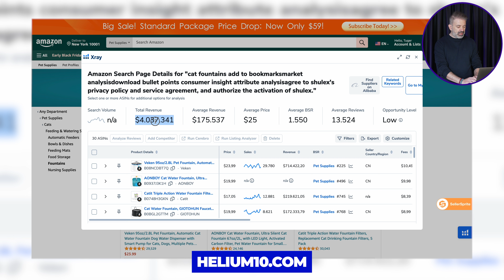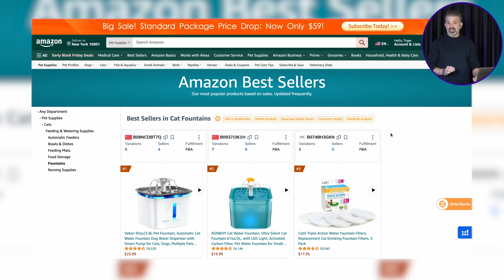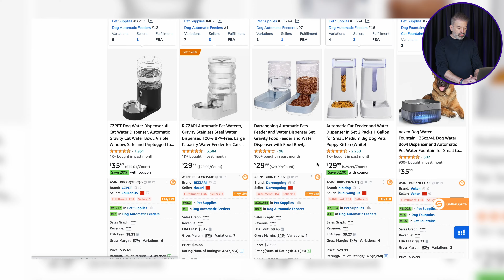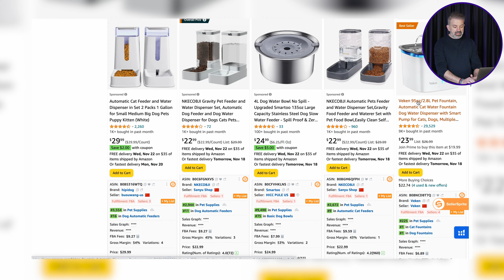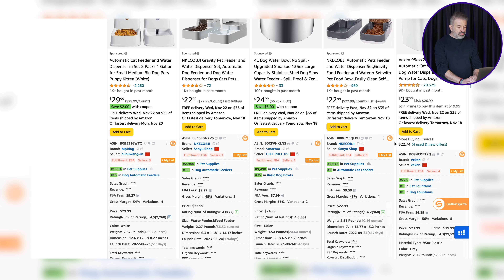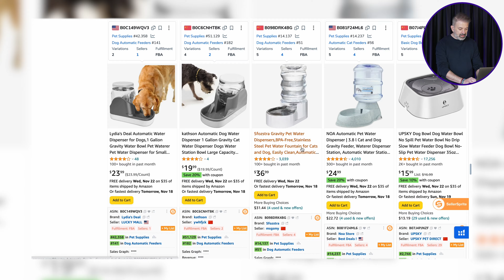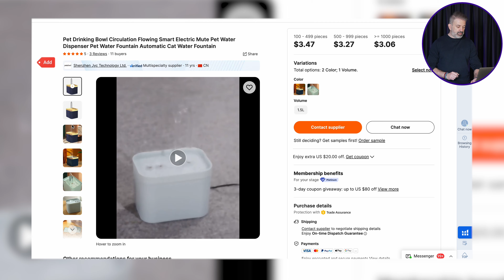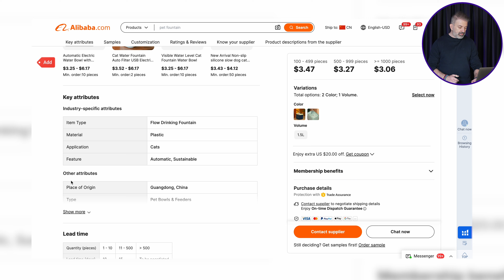AMAZON'DA AYDA 2.5 MİLYON DOLAR HACMİ OLAN $3'LIK ÜRÜN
Ürün inceleme video serimizde bir ürünü numune olarak Çin'den sipariş ettik. Bu ürün 3 dolarlık bir üretim maliyetine sahip ve Amazon'da 2.5 milyon dolarlık aylık hacme ulaşmış.